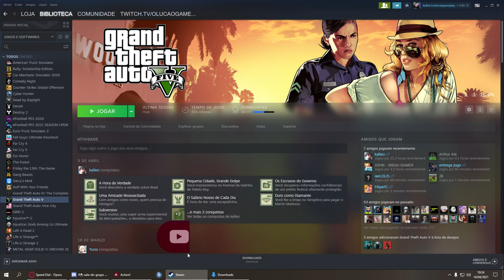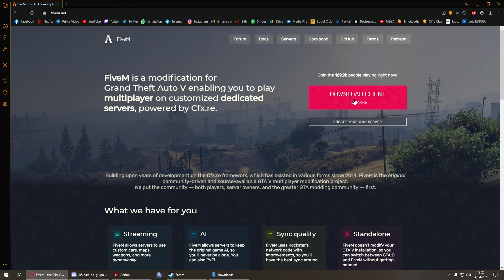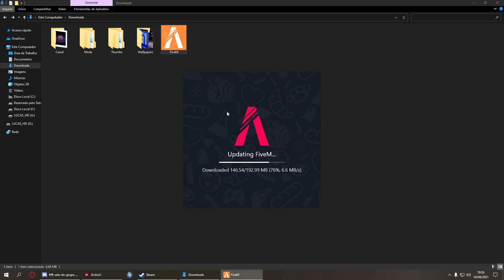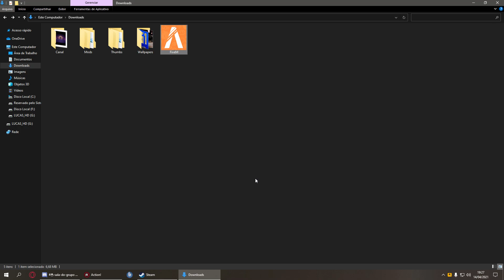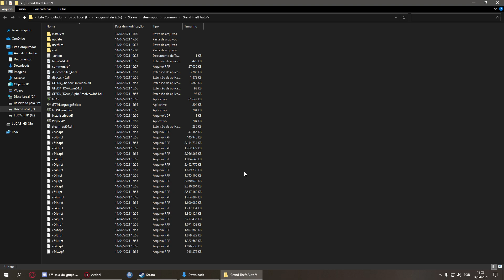COMO INSTALAR FIVEM [PC - STEAM] 2021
▬▬▬▬▬▬▬▬ஜ۩۞۩ஜ▬▬▬▬▬▬▬▬

▬▬▬▬▬▬▬▬ஜ۩۞۩ஜ▬▬▬▬▬▬▬▬

Ficou alguma dúvida? Fala comigo no meu servidor do Discord

▬▬▬▬▬▬▬▬ஜ۩۞۩ஜ▬▬▬▬▬▬▬▬

▬▬▬▬▬▬▬▬ஜ۩۞۩ஜ▬▬▬▬▬▬▬▬

🎬 Canais da Galera:

Tj Gamer
GamePlay M2
IN GAMES BR
SaymonnBorba
WDzin GAMER
kalleo
Filipe FC
MH Gamer
Matheus Oliveira
Pedro Gplays
JJ GPlays

▬▬▬▬▬▬▬▬ஜ۩۞۩ஜ▬▬▬▬▬▬▬▬

► Configuração PC:

Processador: Intel i3 8100
Placa de Vídeo: GTX 1050 TI
Memória: 16GB RAM
Armazenamento: 1TB HD + 120GB SSD
Placa Mãe: Gigabyte H310M DS2
Windows 10 Pro 64 bits
Headset: Edifier G2 II
Mouse: Redragon Chroma Cobra M711 Preto
Microfone: Arcano AM-Black-1 USB
WebCam: Logitech c920

▬▬▬▬▬▬▬▬ஜ۩۞۩ஜ▬▬▬▬▬▬▬▬

✔ Curta
✔ Comente!

▬▬▬▬▬▬▬▬ஜ۩۞۩ஜ▬▬▬▬▬▬▬▬

▬▬▬▬▬▬▬▬ஜ۩۞۩ஜ▬▬▬▬▬▬▬▬
▬▬▬▬▬▬▬▬ஜ۩۞۩ஜ▬▬▬▬▬▬▬▬